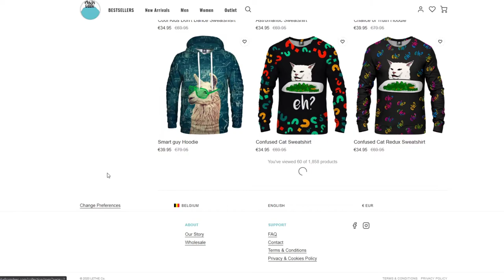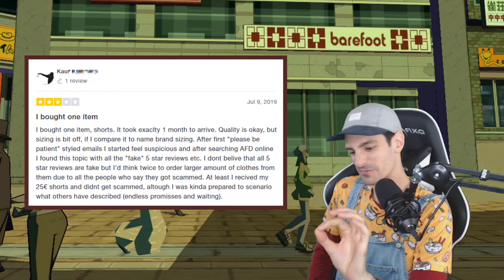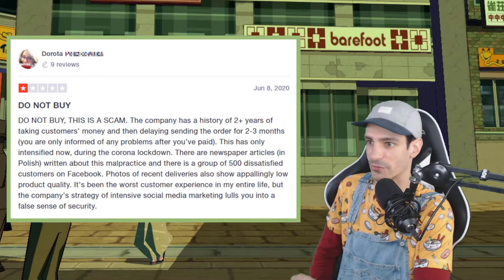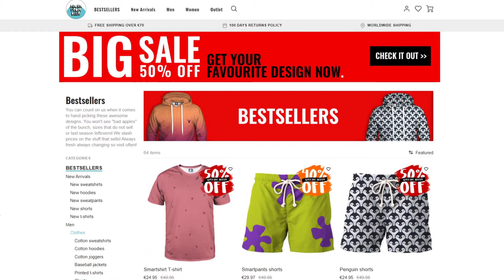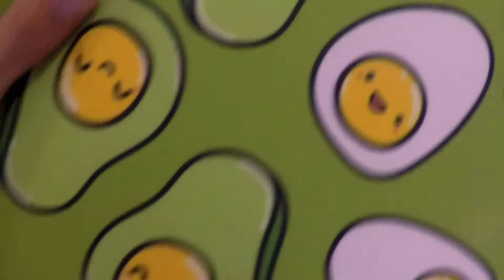I TRIED "ALOHA FROM DEER" FOR YOU